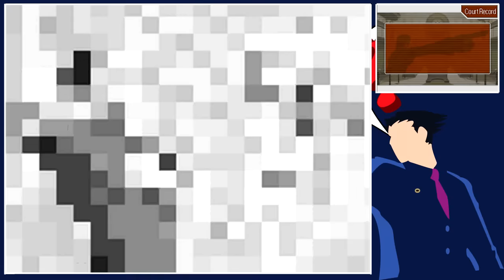Phoenix Wright: Trials and Tribulations (Blind) - Part 6 - POOP?!